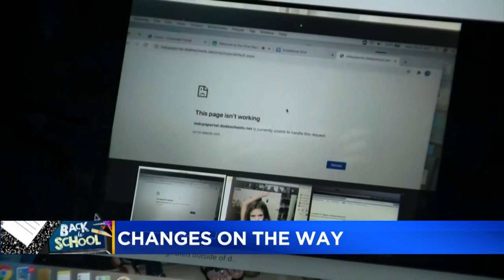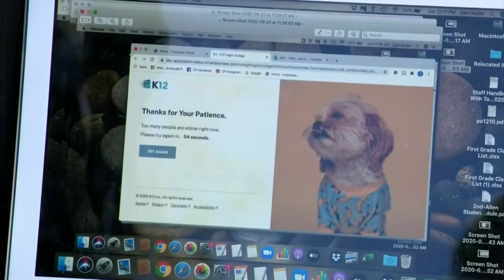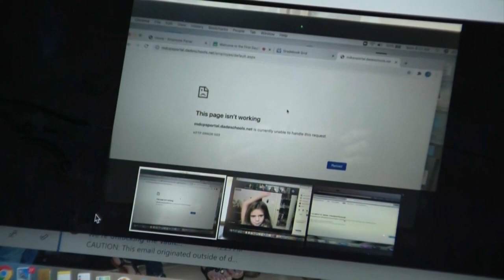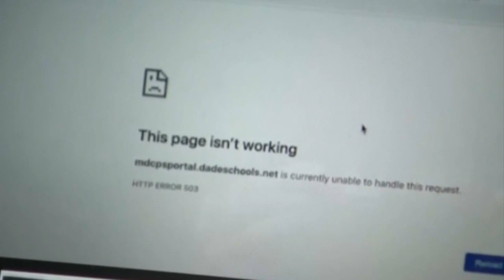Changes In Online Learning For Miami-Dade County Public Schools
Miami-Dade County Public Schools, Florida’s largest school district, is still under siege by cyberattacks that began Monday and now officials are partially revising their virtual learning platform so students and staff can avoid the disruptions.